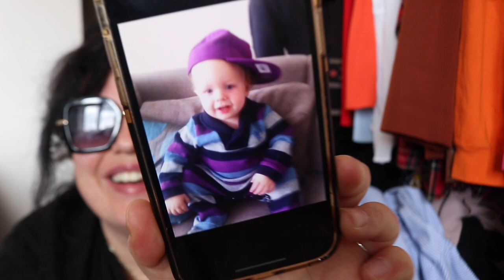NON motivational wardrobe sort out *SHAMBLES*🤣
Hi x

Not the most motivational but anyway 🤣🤣🤣

Have a great week won’t ya x